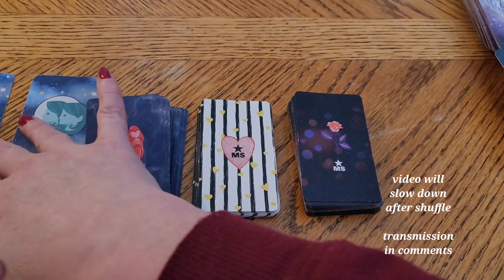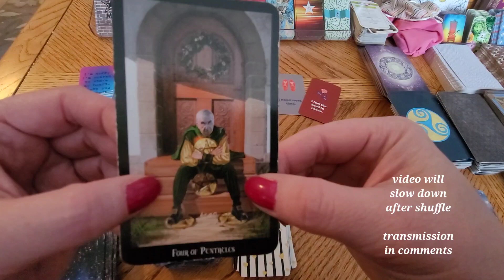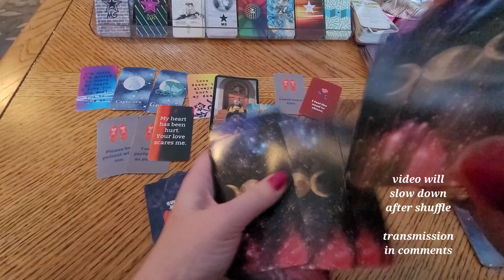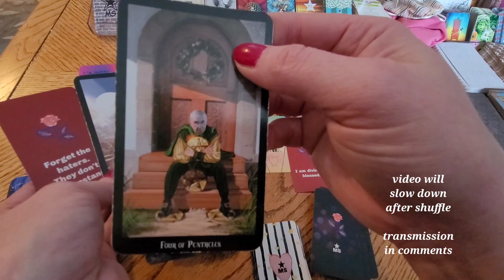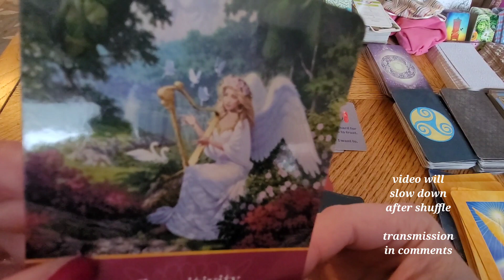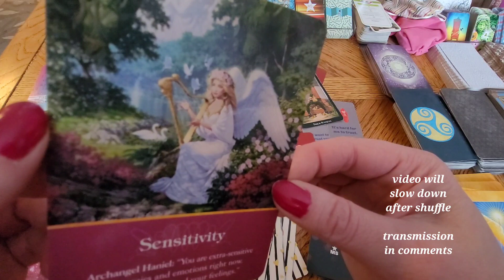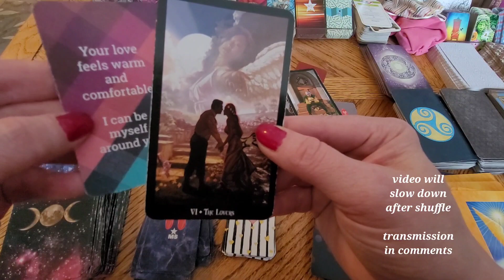GEMINI CAPRICORN - "Crush On You" DM DF TF Divine Masculine Twin Flames Starseeds The Tarot DJ